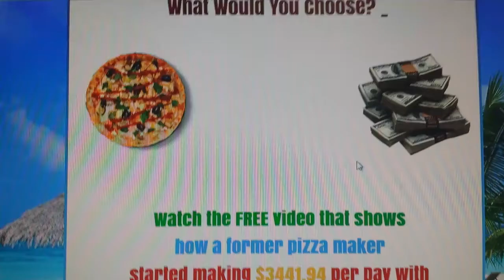SCHOOL COMPUTER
This was an ad
For pizza or cash